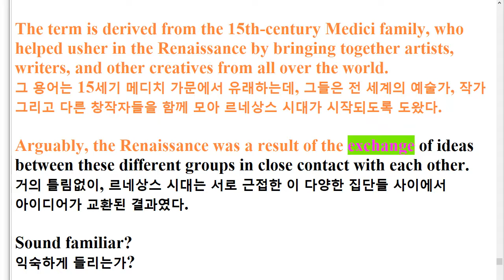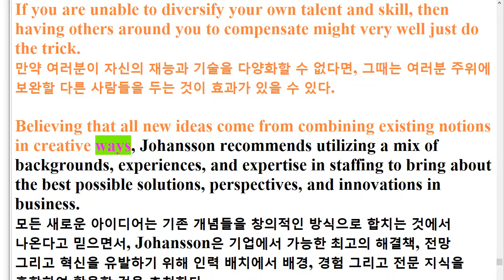R 20년 11월 고1 교육청 영어 모의고사 32번 2회반복 지문암기+한줄해석